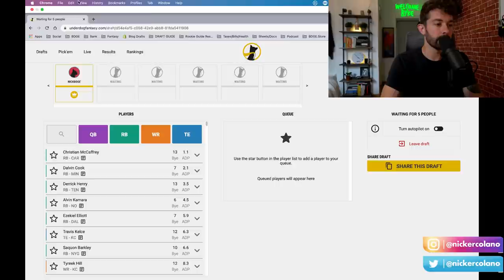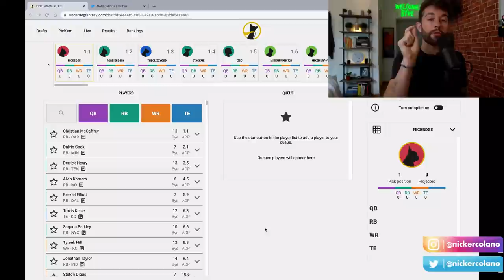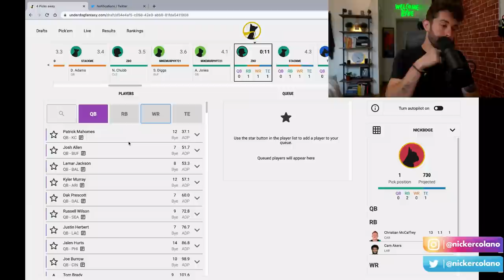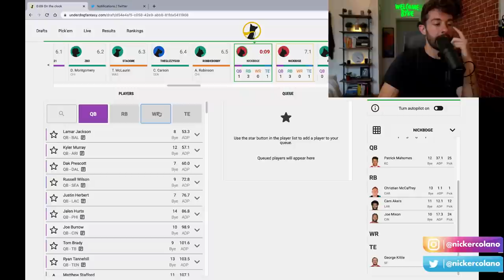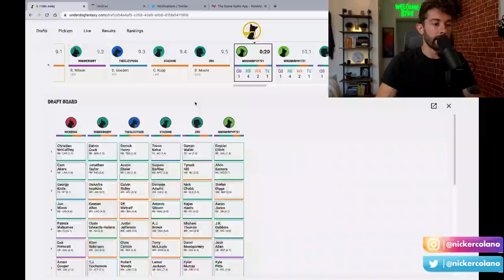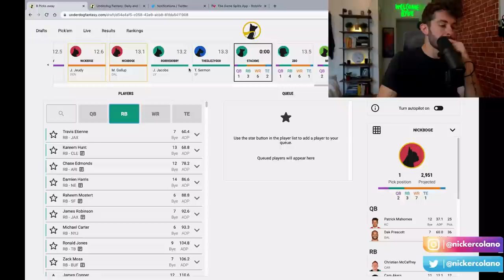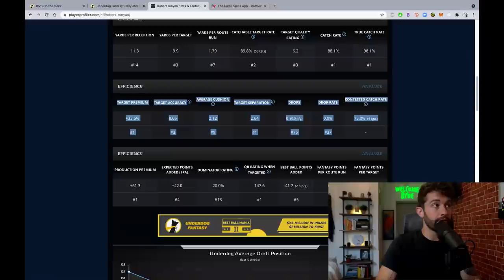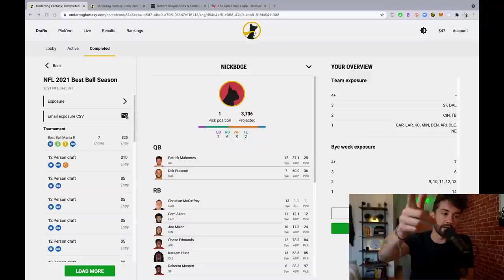2021 Fantasy Football (Mock Draft) Strategy for SMALLER Leagues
draft with me on underdog fantasy app right here. for a free $25, use code “bdge” when you deposit $10 or more

2021 Fantasy Football (Mock Draft) Strategy for SMALLER Leagues picking from the 1.01